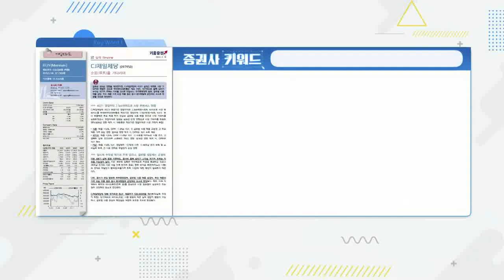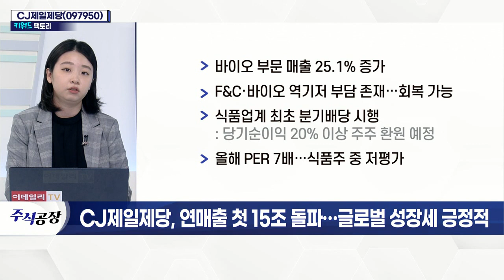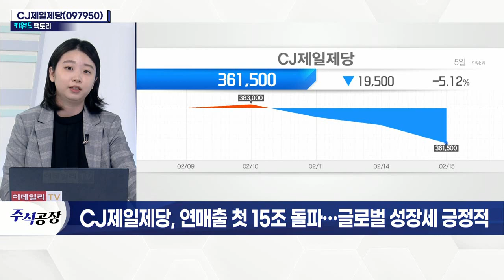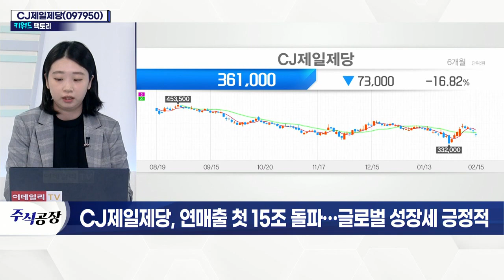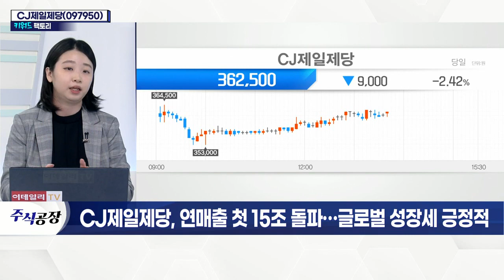CJ제일제당(097950), 연 매출 첫 15조 돌파… 글로벌 성장세 긍정적_키워드 팩토리 (20220215)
CJ제일제당(097950), 연 매출 첫 15조 돌파… 글로벌 성장세 긍정적
- 지난해 연 매출 26조 2,892억(+8.4%), 영업이익 1조 5,244억(+12.1%) 기록
- 4분기 영업이익 적자… 일회성 비용 영향
- 글로벌 식품 매출 호조세
- 美 시장서 '비비고' 등 가공식품 매출 성장
- 슈완스 인수 후 '그로서리 채널' 성장세
- 바이오 부문 매출 25.1% 증가
- F&C·바이오 역기저 부담 존재… 회복 가능
- 식품업계 최초 분기 배당 시행
- 올해 PER 7배… 식품주 중 저평가